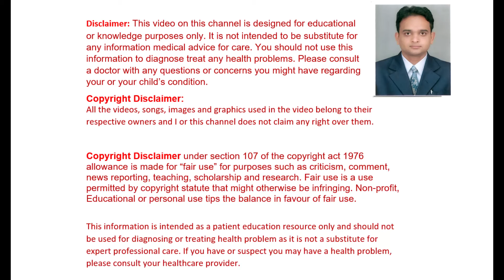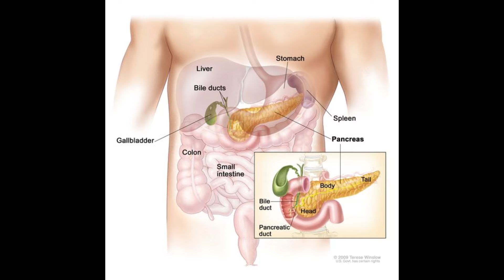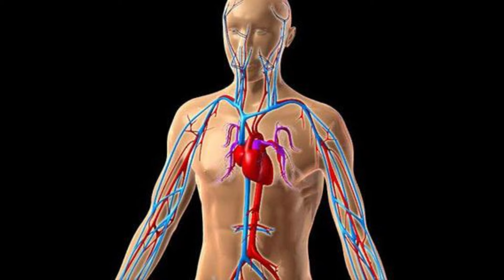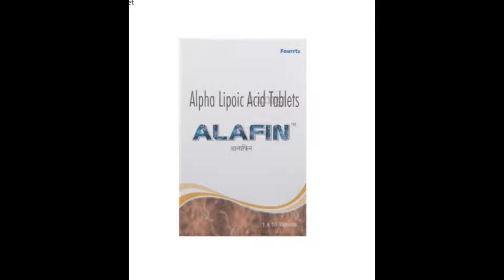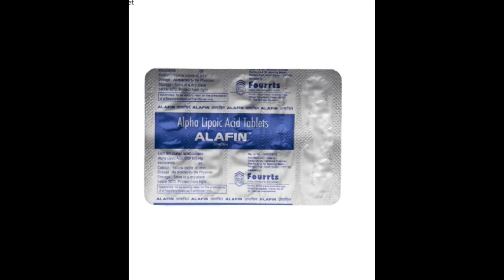Alafin Tablet | Alpha Lipoic Acid | एंटीऑक्सीडेंट से भरपूर है क्यो लेना जरुरी है इसको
Alafin Tablet. Fourrts India Laboratories Pvt Ltd. Regulates blood glucose levels.Aids in weight management. Manages symptoms of diabetic neuropathy